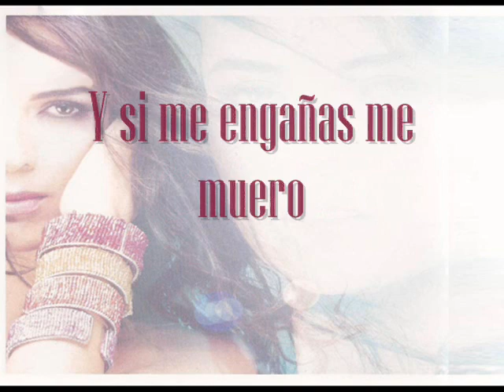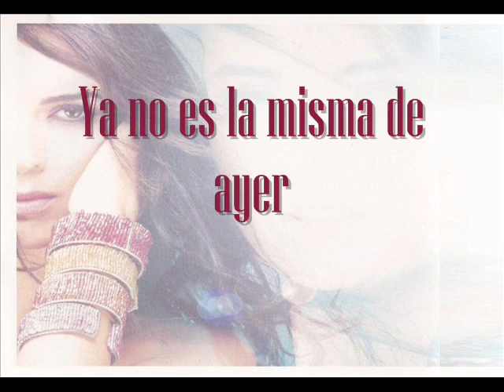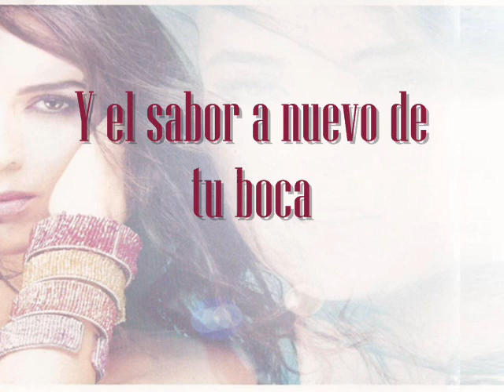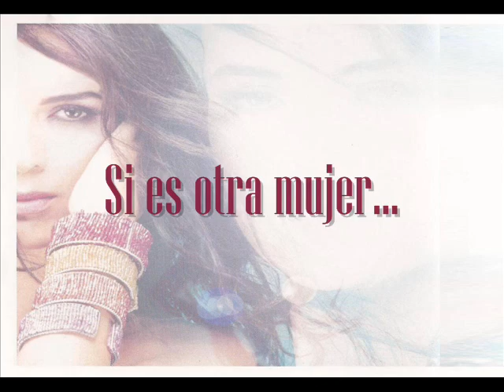Edith Márquez - ♫ Quien vive en tu piel (Letra)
Artista: Edith Márquez
Álbum: Cuando grita la piel
Año:  2005